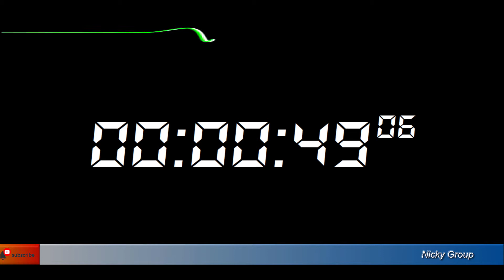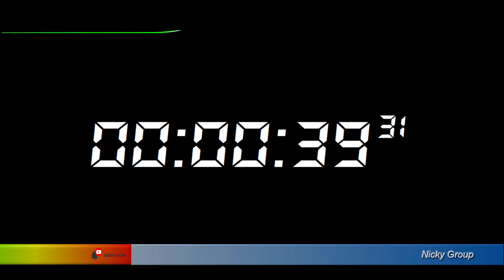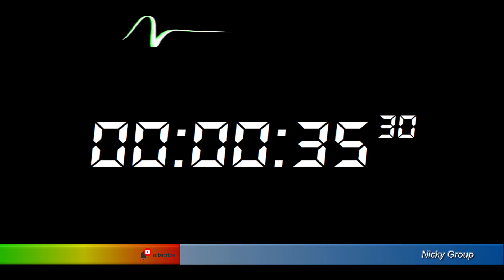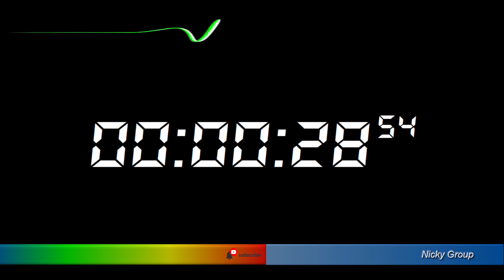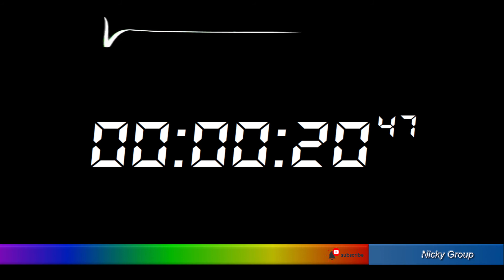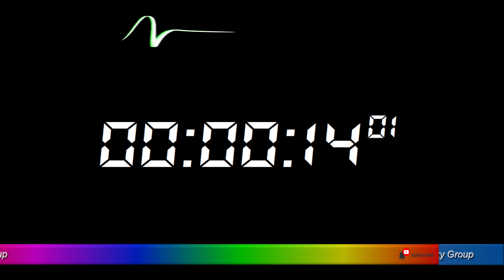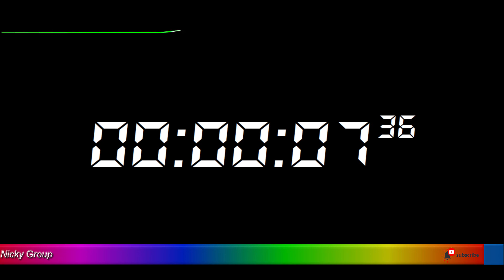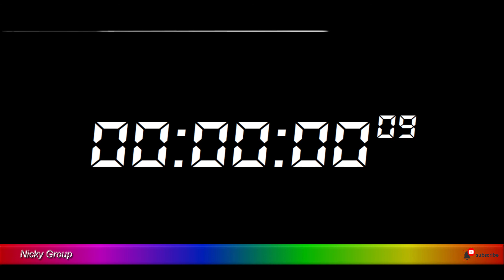⏰ 1 Hour Timer - Countdown Full HD 1080p - Background Relaxing Music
Info Salute: 👔 Dr. MAX - ☣️ ☣️ 1Hour Timer Full HD 1080p Countdown Timer - Background Relaxing Music